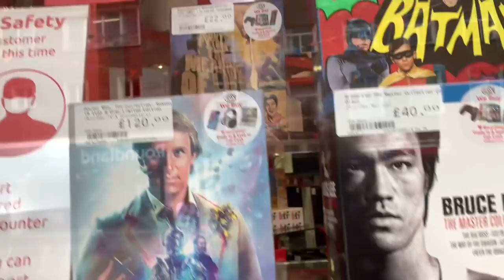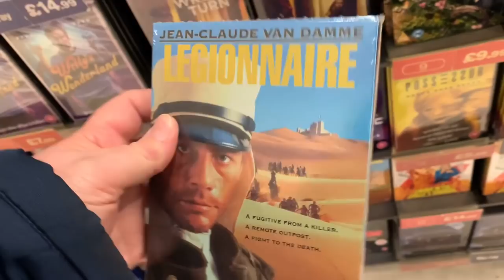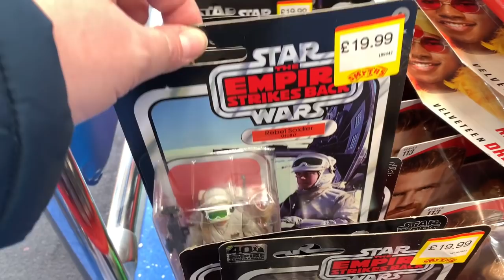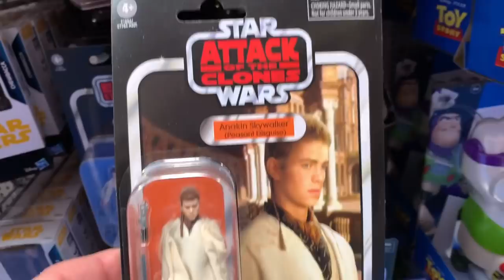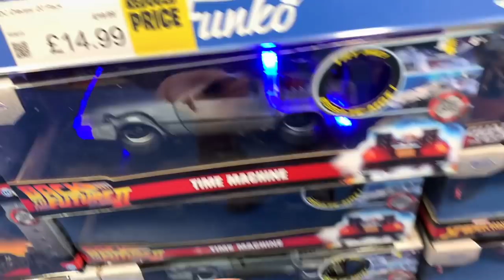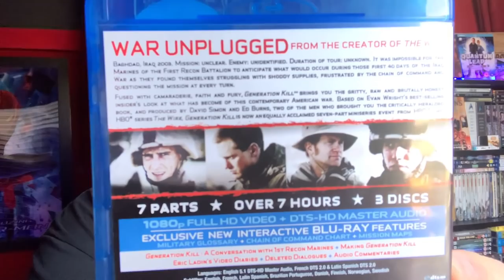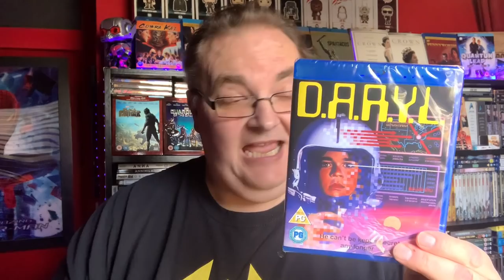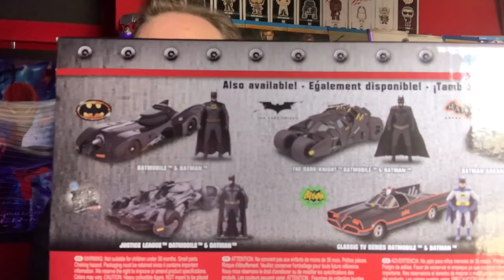May 4th Blu-ray / DVD Hunting (04/05/2021) plus Charity Shop | Toy Hunting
Hey folks, it’s time for some new release Blu-ray and DVD hunting. We’ll also do a bit of Star Wars toy hunting as it’s May 4th.

🔹Facebook Group - Big Pauly Chatting Movies

SkyQ mini-box

Big Pauly